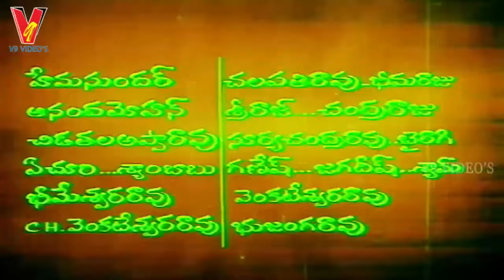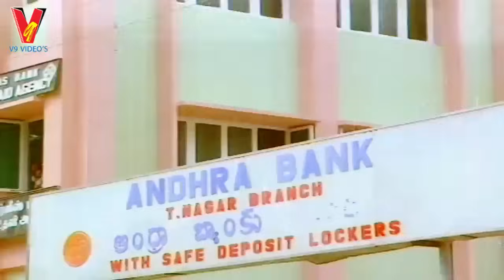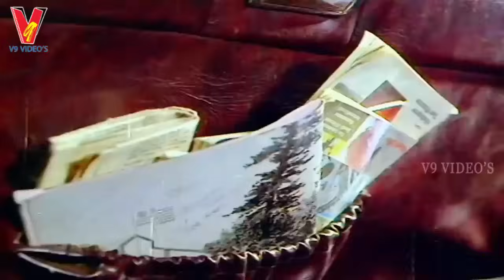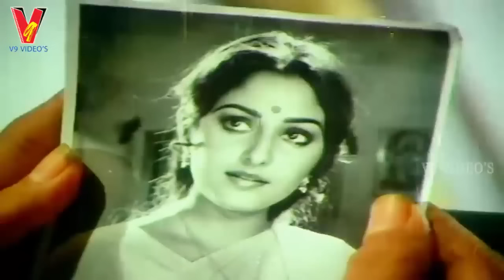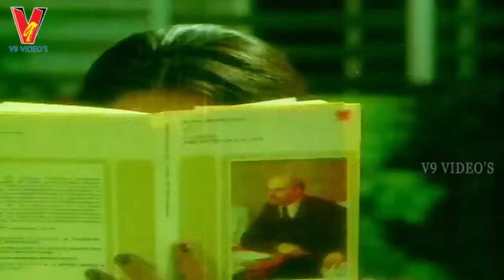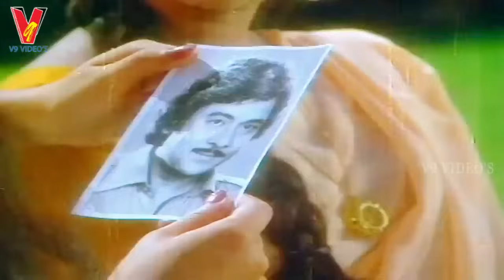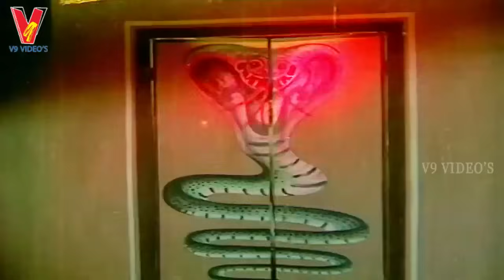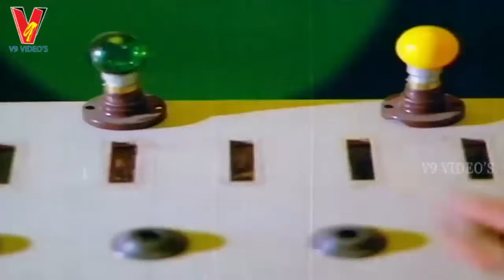ట్యాక్సీడ్రైవర్🚕🚓 taxi driver Full movie#movie # driver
ట్యాక్సీ డ్రైవర్ 🚕🚓movie # telugu#trending#heisdriver
he is Driver